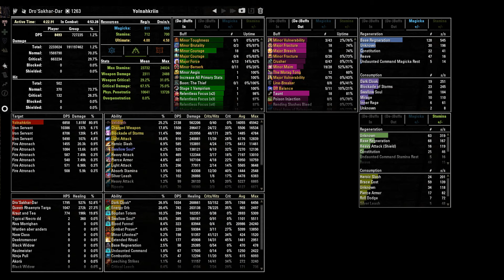Sunspire - Nightblade Main Tank - Yolnahkriin - 04:23 [ESO: Elsweyr]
In this video you can see me cosplaying dragonknight tank on my nightblade.

Build: Yolna + Tong + Veli.

I was filling for Chonkers group during Terminal's vacation. It was somewhere near 10th of July, but I have found time to upload only now. My resource management was far from best, but what will you expect from noob, which is playing dragonknight here.

You can see, that silver leash is enough to chain atronachs, but for better stamina sustain I am using destrostaff backbar in opposite to bow on dragonknight.

Server: PC EU
Guild: Symbolic

Album:  The Awakening
Song: Somebody's Trying To Kill Me